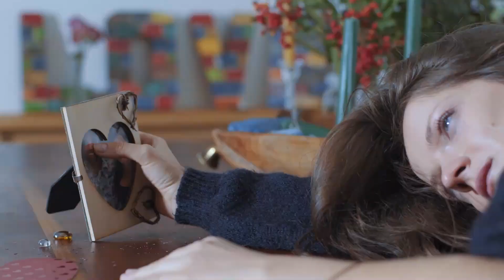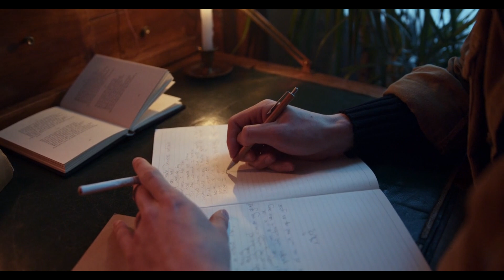How did the studio owner keep deceiving Babra Sharif and Neeli? | True Story in Urdu | Hindi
How did the studio owner keep deceiving Babra Sharif and Neeli?
 True Story of Pakistani Film Actresses
Amazing Facts About Pakistani Film Actresses Babra Sharif and Neeli

Our Previous Videos:
2: PAKISTANI SINGER NAHEED AKHTAR KI ZINDAGI MAIN KON KESE AYA | FULL LIGHT WITH NADIR HUSSAIN NADIR
5: Waheed Muraad Biography in Urdu| Hindi By Nadir Hussain Nadir | Full light with nadir hussain nadir
6: SUPER STAR WAHEED MURAD KI PEHLI MUHABBAT JIS KA DUKH MOUT TAK SATH RAHA |Nadir Hussain Nadir
7: Super Star Waheed Muraad , Shabnam | Judai ke baad kese mile| Untold Story | Nadir Hussain Nadir
8: Pakistani Film Actress Megha Jee | Stage Dancer and Singer ki Love Story |Nadir Hussain Nadir
9: Waheed Muraad ki Zindagi ke Aham Inkshaaf in Urdu| Hindi| Full light with nadir hussain nadir
10: Saeed Khan Rangila Film Star Legend Ki Story |Urdu |Hindi |Full Light With Nadir Hussain Nadir
12: Pakistani Film star Rani kis beemari ki wjjah se mout ka shikar hui| Full light with nadir hussain
18: Pakistani FIlm Star Nadeem  Real Story | Biography in Urdu Hindi|Full Light With Nadir Hussain Nadir
20: Babra Sharif VS Waheed Muraad Real Story  in Urdu | Hindi | Full Light With Nadir Hussain Nadir
20: Malka Tarannum Noor Jahan ko Kis Ki Awaz Pasand Thi | Urdu Hindi Noor Jahan Biography
22: Film Star Shahid Waheed Murad And Mumtaz Movie Sheeshe Ka Ghar | Real Story | Urdu | Hindi
28: Who saved Nadira's killer? | Nadira Sad Story and Biography | Full Light With Nadir Hussain Nadir
32: How did Rozina get out of the film industry? |Rozina Sad Story| Full Light With Nadir Hussain Nadir
33: Which Sorrow took Umar Sharif's life | Umar Sharif Sad Story | Full Light With Nadir Hussain Nadir
36: Was Waheed Murad really a spiritual figure? | کیا وحیدمراد واقعی روحانی شخصیت تھے؟ | full Biography
41: Shabnam and Waheed Murad's Golden Jubilee Films and Songs | Full Light With Nadir Hussain Nadir
42: Waheed Murad and Zeba Superhit Movies and Songs | Biography | Full Light With Nadir Hussain Nadir